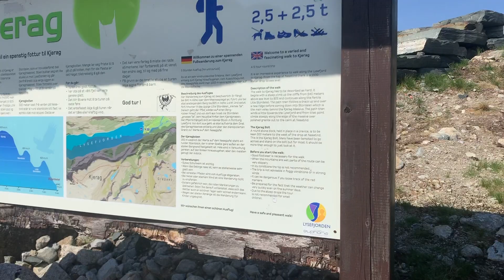Kjeragbolten in Norway | travel vlog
hiii :)) I'm back !!
Please enjoy my vlog from our incredible trip to Kjeragbolten, Norway. This was an experience of a lifetime, I urge anyone in Norway to go and stand on this ridiculously cool boulder (slowly and safely pls, lol).
Lilli-Mae